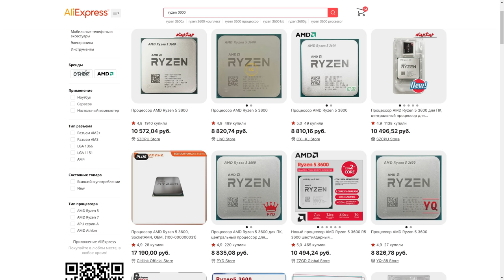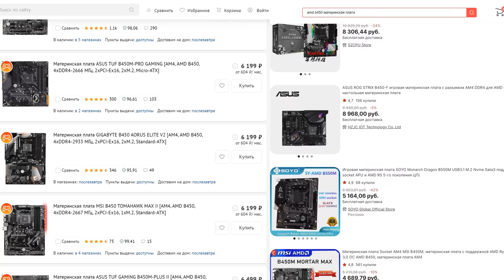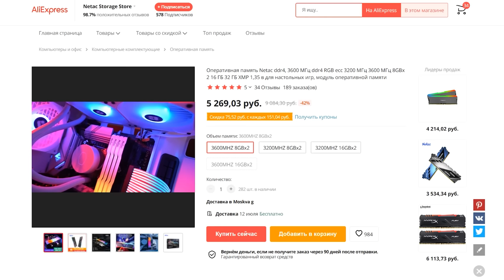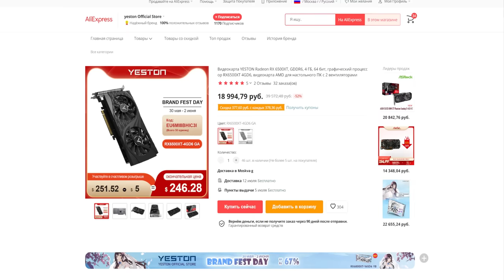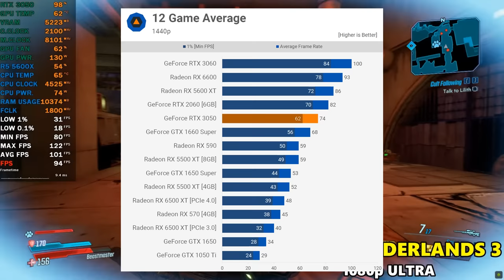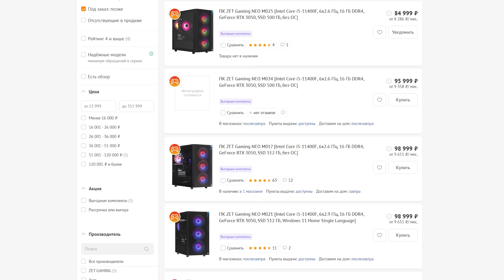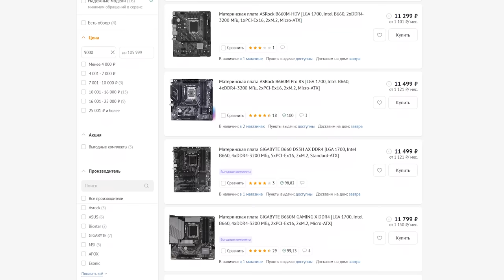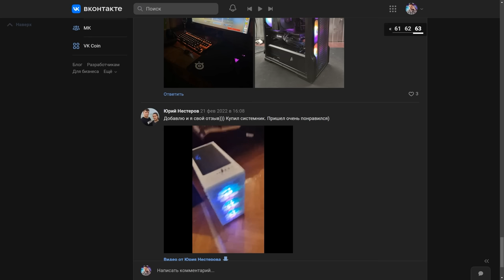ХВАТИТ ЖДАТЬ - пора СОБИРАТЬ. Игровой ПК за 60к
Пришло время собирать себе компьютер. Доллар низкий, цены вкусные, криптобум прошел – ждать в текущей ситуации нет смысла. Но что брать? Что не брать? Где брать? Об этом и поговорим в видео

00:00 - Самое время собрать компьютер
01:40 - Железо с Aliexpress. Процессор
04:10 - Материнские платы
07:13 - ОЗУ с Aliexpress
07:55 - Видеокарты
11:23 - SSD, БП, корпус
14:04 - Цена игрового компьютера
14:53 - Что можно улучшить?
17:15 - Сборка за 100 тысяч